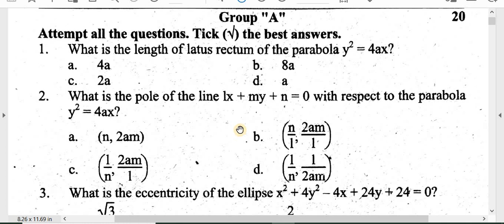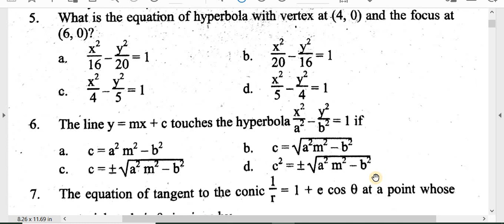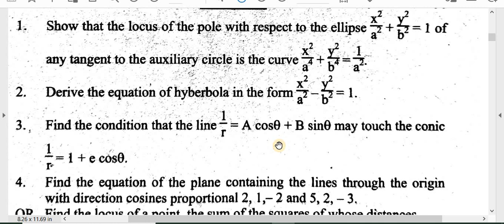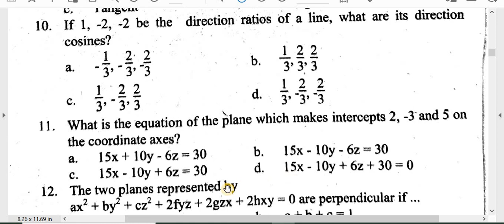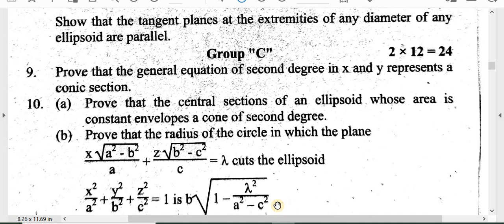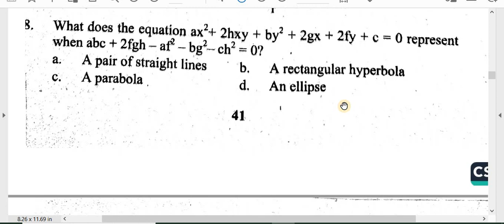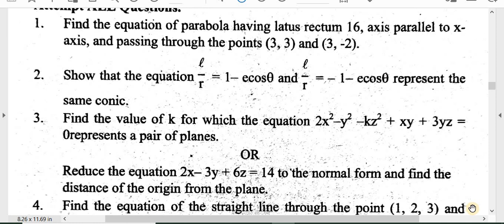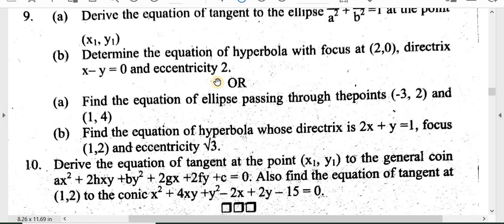TU Question Set - 2075 -2077 /Analytical Geometry/B.Ed. 3rd Year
'My Education'

Faculty and Year: B.Ed. 3rd Year
Subject: Analytical Geometry
Video:TU Question Set